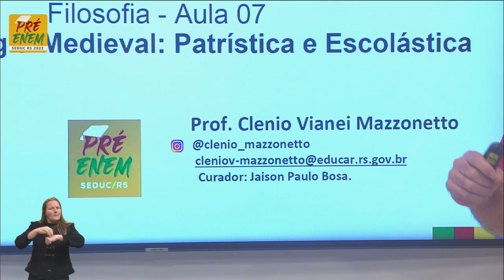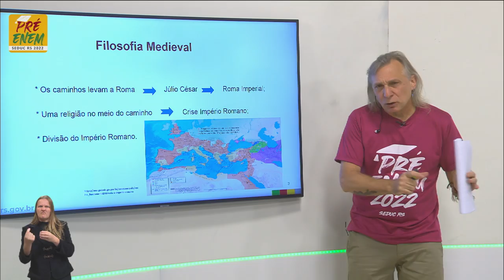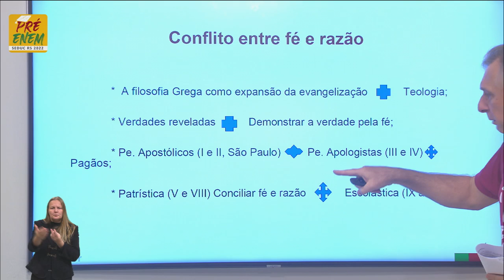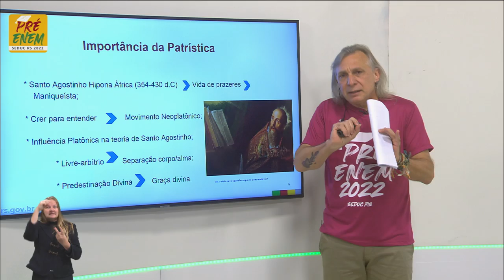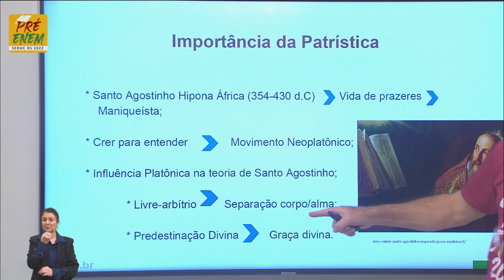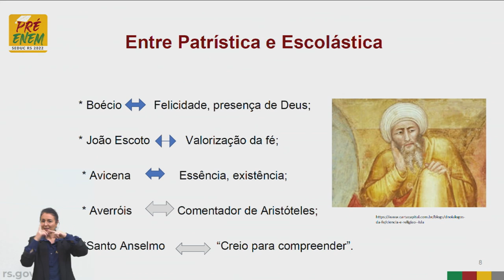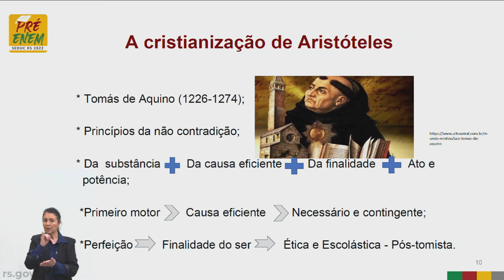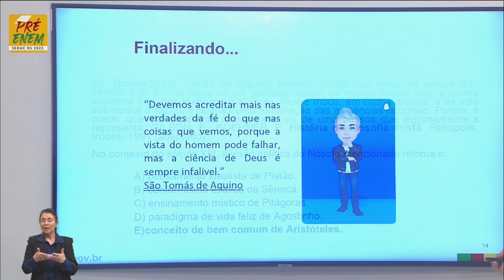Pré-Enem 2022 - Filosofia - Aula 07 - 27/05/2022